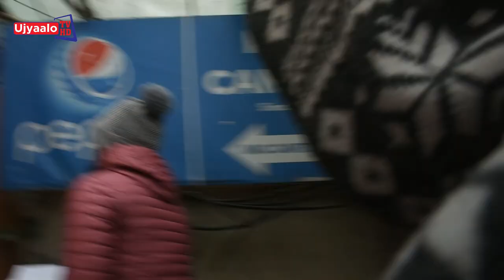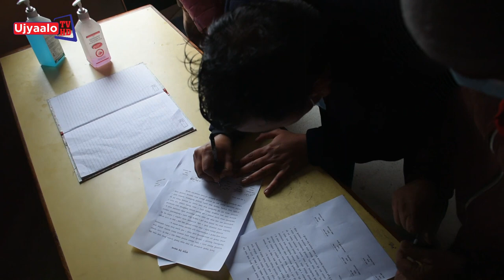केएमसी लफाडा | Ujyaalo TV HD